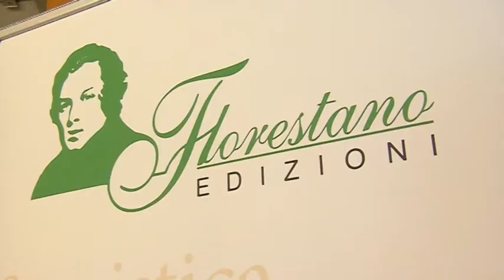I DIECI ANNI DELLA "FLORESTANO": UN SUCCESSO DA RACCONTARE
Dieci anni di vita, di musica, di parole. Dieci anni di emozioni tutte da raccontare. Spegne le dieci candeline la casa editrice Florestano. Un evento che l’azienda ha celebrato tra i pianoforti di Casa Giannini nel centro di Bari. Un happening a cui hanno partecipato gli autori, i collaboratori, gli amici e tutti coloro che hanno contributo a rendere questi dieci anni davvero speciali e ricchi di soddisfazioni contribuendo a fare di Florestano la Casa dei musicisti, dei compositori, degli studiosi e dei narratori. Insomma un grande successo per una storia ancora tutta da raccontare.